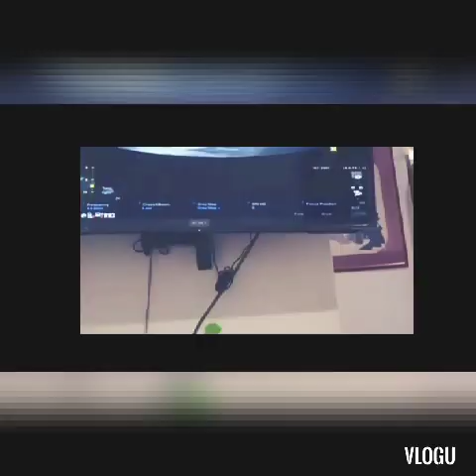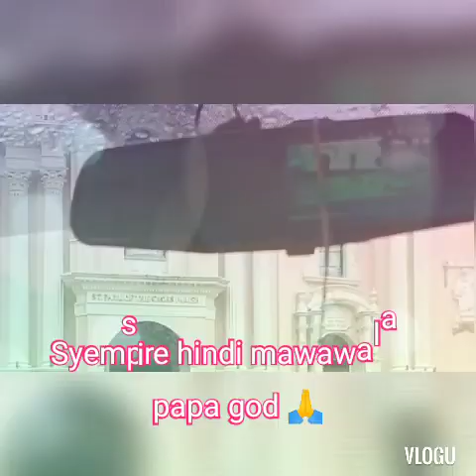8 WEEK ULTRASOUND I HEARTBEAT 🙏❤ I ADENOMYOSIS I PCOS I MIRACLE BABY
April 23, 2020 when I told him that I'm pregnant